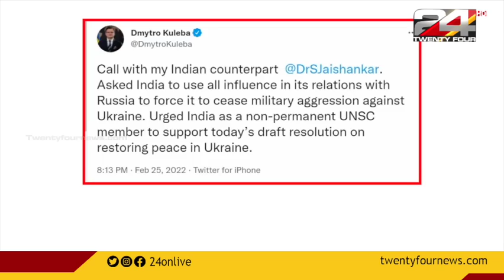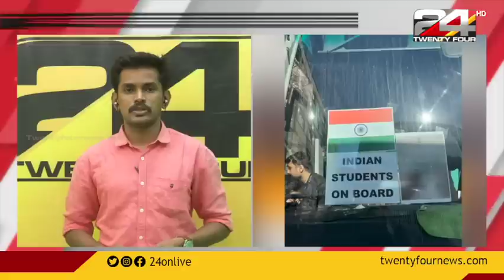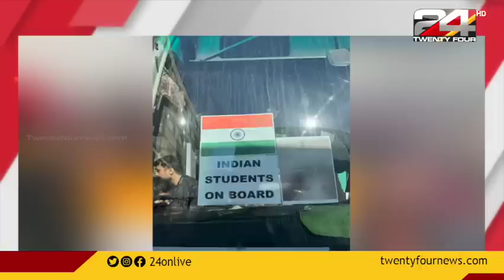യുക്രൈനിൽ സംഭവിക്കുന്നത് | Final Round | 25 February 2022 | 24 News